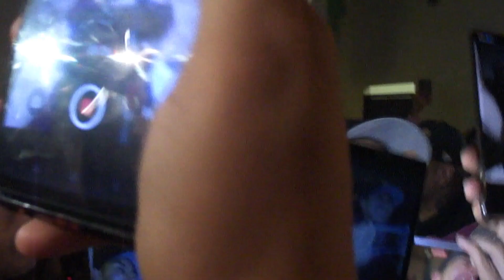En Puebla 2023